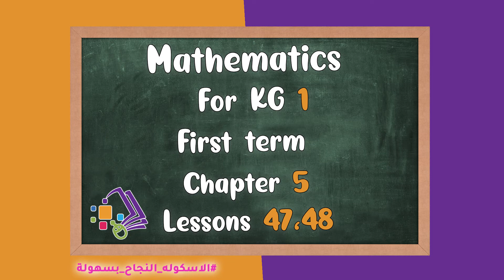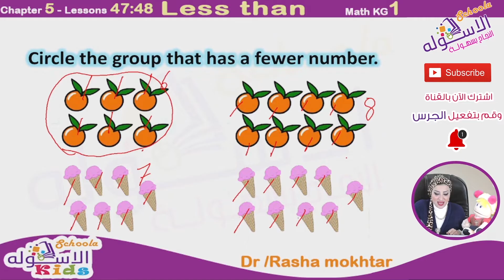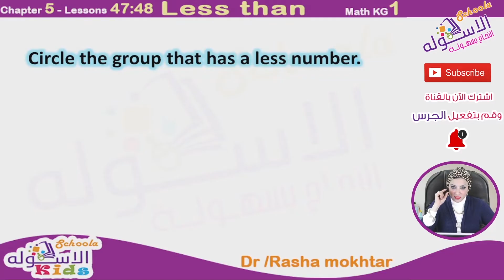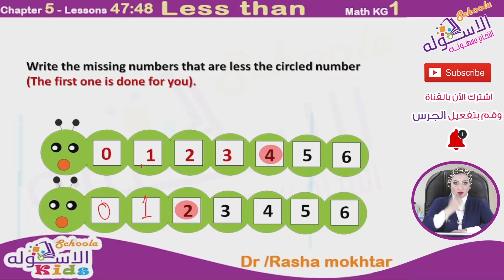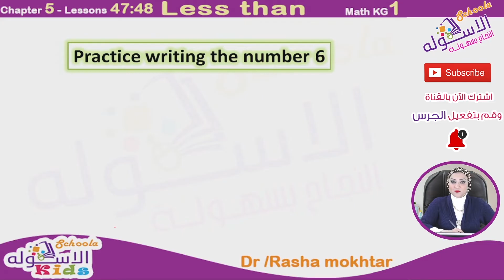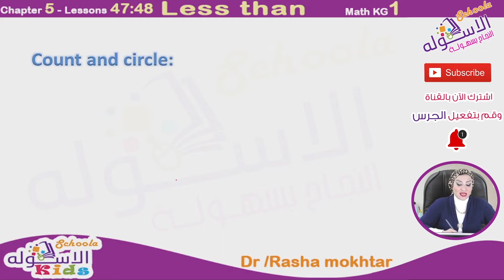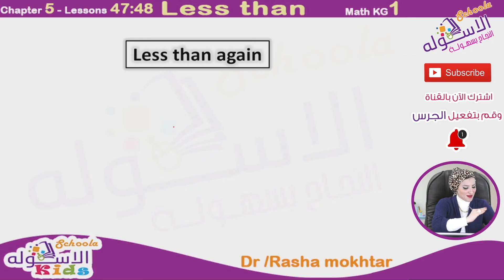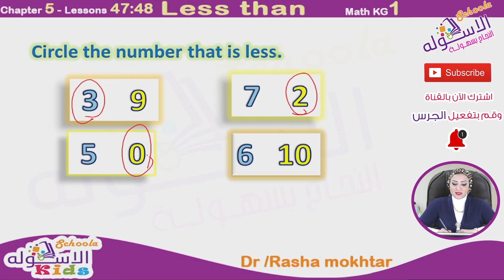ماث المنهج الجديد | كي جي 1 | Chapter 5 - L47:48 | Less Than| تيرم1 | الاسكوله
د.رشا مختار _ ماث _ كي جي 1 _ الترم الأول -  Math K.G 1 - فصل 5 - درس 40+41 - Less Than- المنهج المصري.